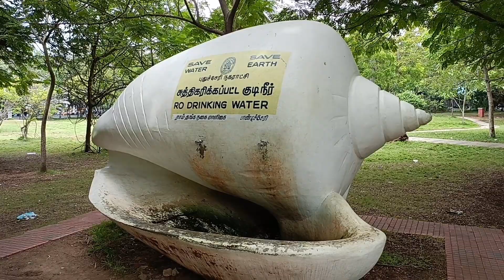Barathi park 🏞️ pondicherry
உங்களுக்கு எனது பதிவில் எதேனும் தனிப்பட்ட முறையில் ‌சங்கடம் ஏற்ப்பட்டால் என்னை எனது சமுக வலைதளங்களில் தொடர்பு கொள்ளவும்

If you have any problem with my content please contact with me on social media platforms

I am pondicherrian in this channel we create simple videos like

Travel
Lifestyle vloging
Explore places
Review
Do something whatever others not do
etc.